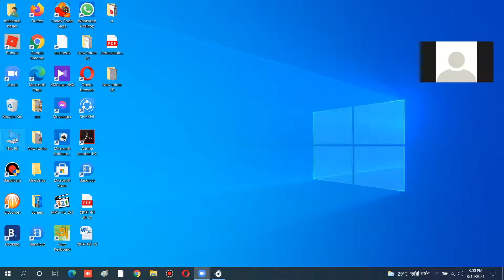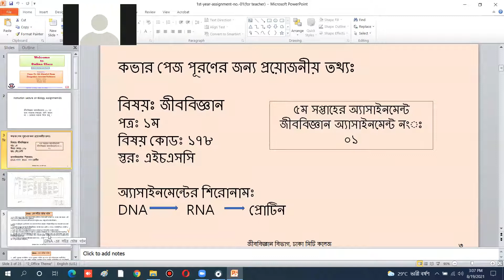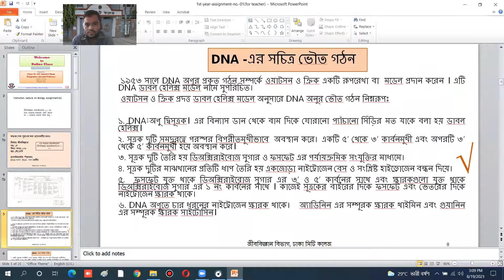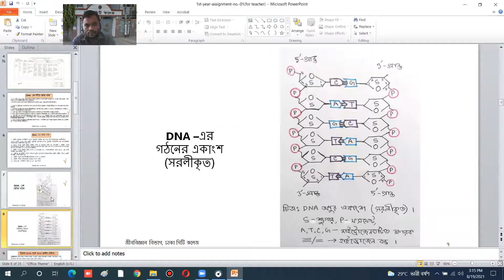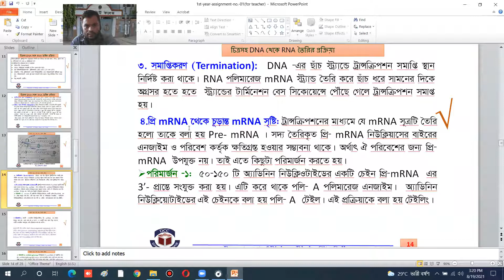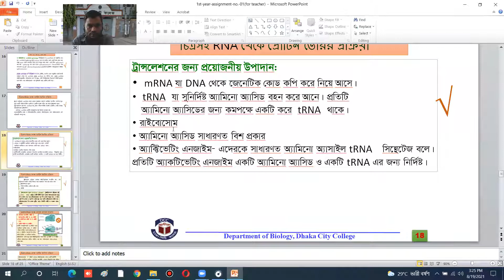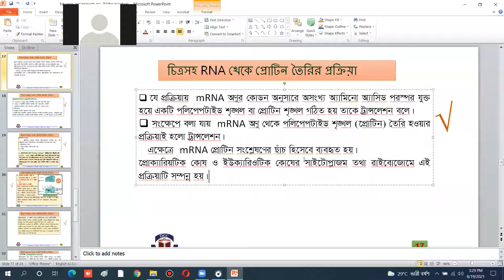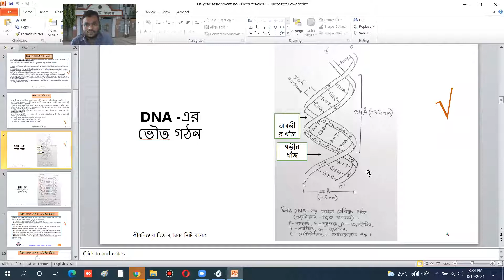HSC 2022 5th week Biology assignment no.1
DNA       -   RNA   -      প্রোটিন